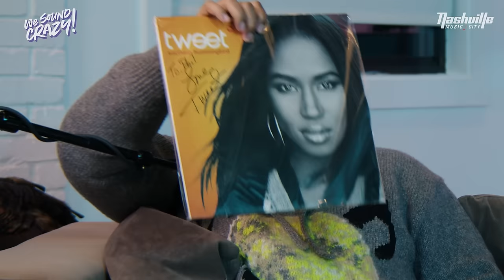Southern Hummingbird w. special guest Tweet | We Sound Crazy Podcast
Stream songs from the episode on our official We Sound Crazy playlists

It’s 2024 and we’re starting off with a Bang!  Our amazing special guest…Tweet!

She’s a singer, songwriter, and musician with a one-of-a kind sound and story!  On this episode, we celebrate her amazing catalog, discuss her rollercoaster career, and give the original Southern Hummingbird her flowers!  This is a story that needs to be told.
Don’t wait, press play immediately..

Special thanks to our We Sound Crazy team!

Director: John Dierre
Camera Op: James Hart, Kenny Cochran, John Dierre
Editing: Aaron Walton
Producer: Michael "Roux" Johnson
Assistant: Brittany Guydon
Intern: Montez Freeman

Thank you to all of our listeners, as well as our partners at Visit Music City.

Special thanks to Tweet, Shenice, and Gabby Jones!